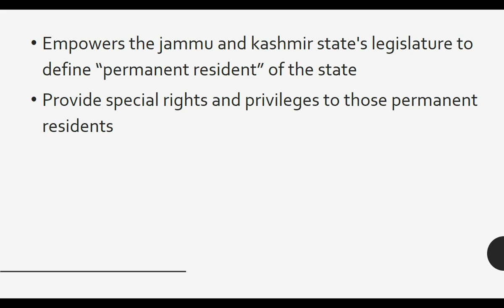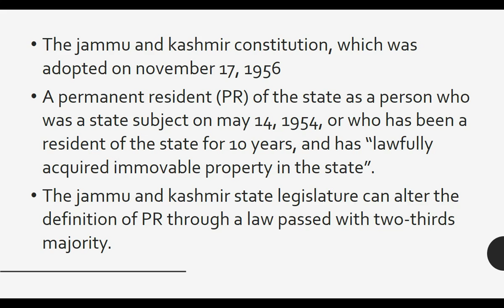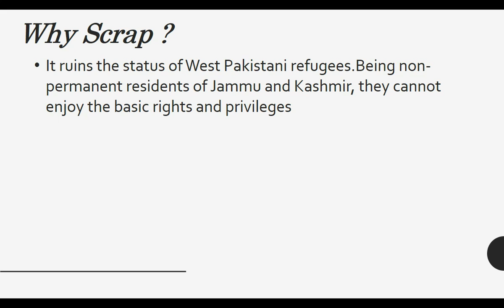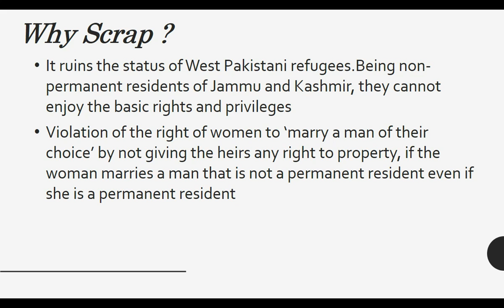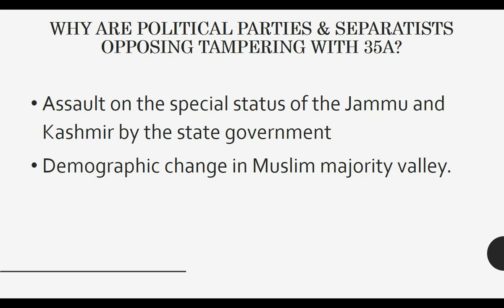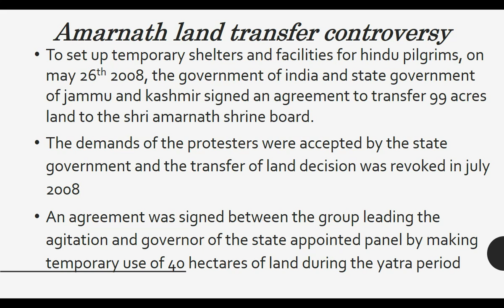What is article 35A | Imp for UPSC & Other Competitive exams